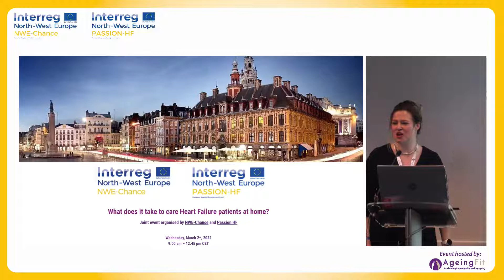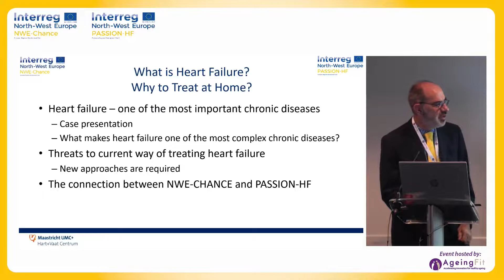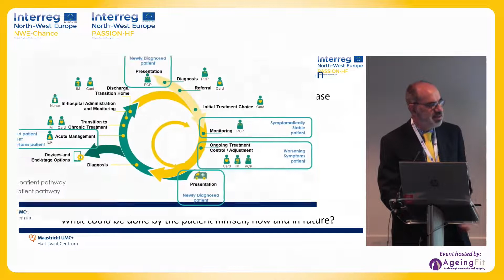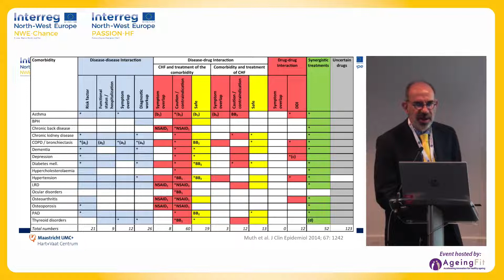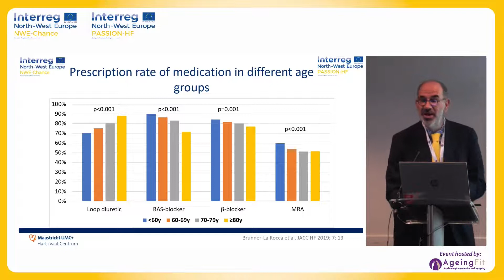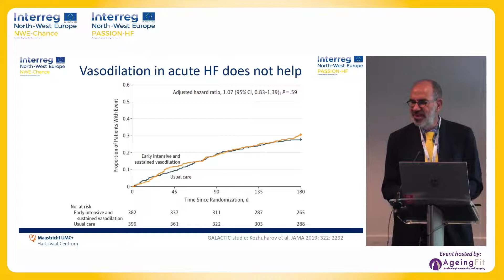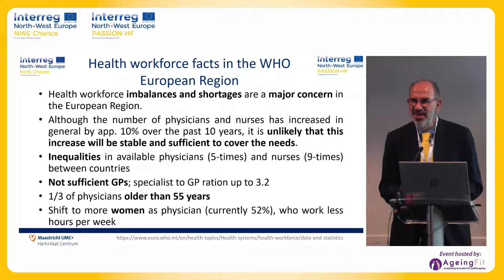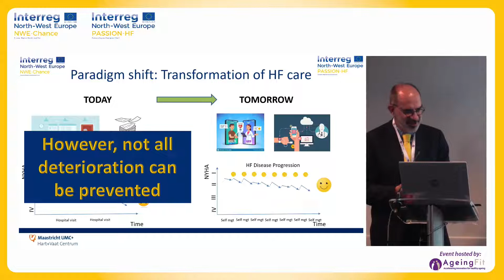Welcome | Setting the scene: Heart Failure and Care at Home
"What does it take to care Heart Failure patients at home?" Astrid van der Velde (NWE-Chance coordinator – Isala Heart Centre) and Dr. Hans-Peter Brunner la Rocca (Passion-HF coordinator – MUMC+) summarize the goals and necessity of the two projects.

Timecodes:
0:00 - Introducing NWE-Chance (Astrid van der Velde)
1:49 - Keynote speech: What is heart failure? Why to treat at home? (Dr. Hans-Peter Brunner la Rocca)
27:54 - Discussion (Moderator: Marc Lange; Panelists: Astrid van der Velde, Dr. Hans-Peter Brunner la Rocca, Dr. Stefan Busnatu)